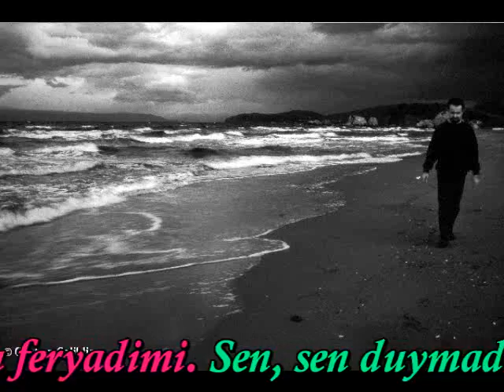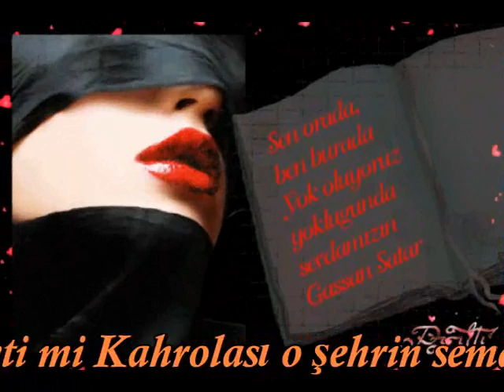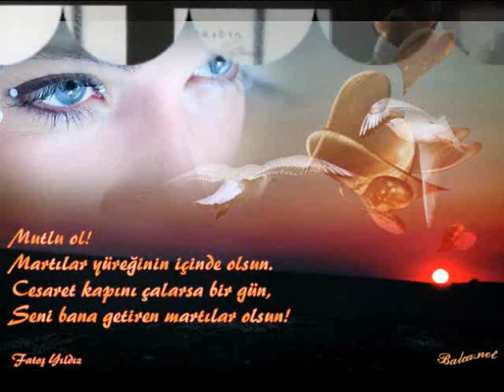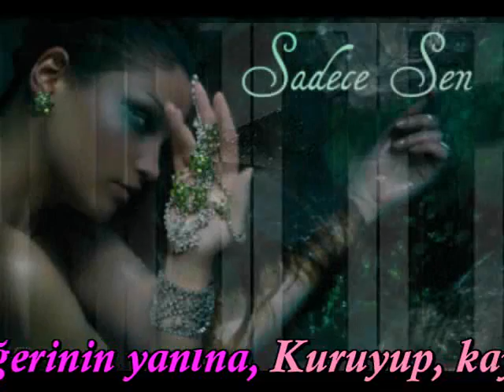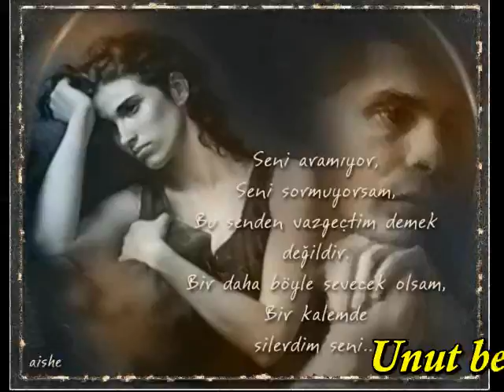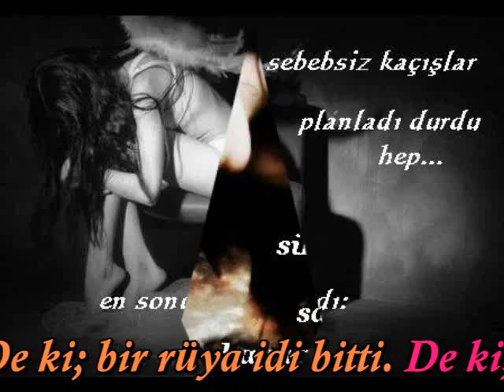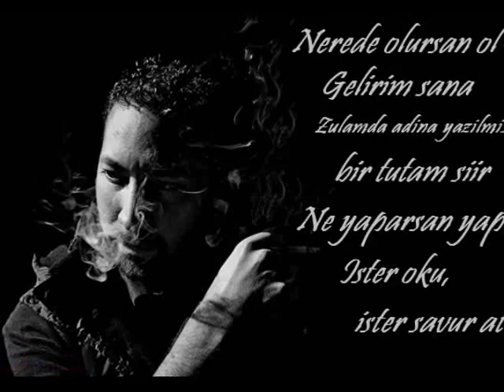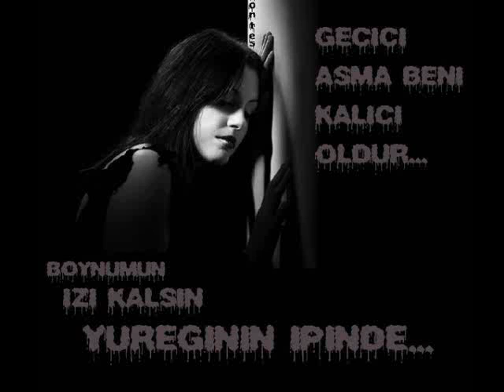Acemkizi - Unut beni Can (Süper Şiir)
UNUT BENİ CAN

Bu kaçıncı gece hasretinle yandığım
Kaçıncı gece yıldızları yıkadığım göz yaşlarımla?
Mesafeler yırtıldı hıçkırıklarımla
Bosnalı kadınlar duydu feryadımı.
Sen, sen duymadın mı Can?

Ne vardı bu kadar uzak yerlerde açacak?
Benden uzak o iklimlerin,
Benden uzak o şehrin,
Kahrolası o kalabalıkların
Benim kadar ihtiyacı mı vardı sana,
Benim kadar hasret çekti mi
Kahrolası o şehrin semaları,
Benim kadar yandı mı?
Ne vardı Can?
Ne vardı uzak iklimlerde açacak?
Ne vardı
Kendimizi bu kadar kahredecek?
Kara trenler umut olmamalıydı,
uzayan yollarda kalmamalıydı bakışlar.
Dünya, bir tek nokta olmalıydı can...
Bir tek noktada doğmalıydık.
Dönüp dönüp sana varmalıydı yollar,
Ben, hep hasret türküleri söylememeliydim,
Sen, hep hasret şiirleri okumamalı.
Hasret diye bir söz olmamalıydı lügâtlarda
Geceler boyu hergün
göz yaşlarımla ıslanmamalıydı yıldızlar.

Gönlüm bu sevdaya dar gelir oldu
Boğuyor karanlıklar can...
Mesafeler kurşun oldu amansız,
Feryadıma şahit oldu yıldızlar
Can... Can...
Hasretin ağır bir yük omuzlarımda.
Ben çekmekten usandım,
sen usanmadın mı?

Bildim, bitmeyecek bu hasret!
Uzak iklimlerde açmış iki çiçeğiz.
Hangimiz gelsek diğerinin yanına,
Kuruyup, kaybolacağız.
Ben, kıraç topraklara döndüm can,
Ben, kurumuş dereler gibiyim.
Issız mağaralarda kaldı umudum.
Belli bu sevda kahredecek bizi,
Unut be can...

Unut bu sonu gelmez sevdamızı...
bırak yeni güneşler doğsun semalarında
bulutlar gizlemesin yıldızlarını
yeniden başlasın herşey
yeniden doğ bensiz şafaklarda.
Unut can,
unut senin için yazdığım sevda şiirlerini.
De ki; bir rüya idi bitti.
De ki; bir hayaldi,
solgun aynalarda yansıyan.
De ki; bir romandı,
sonu koskoca bir hiçle biten.
Unut beni can,
Unut vakit varken...
Bırak hasretin bana kalsın.
Varsın cehenneminde kavrulsun gönlüm.
Ben yine her gece
saçlarını koklayayım uzak yıldızlarda.
Gözlerimde takılı kalsın hayalin.
Sen unut can,
sen unut!
Kahredersem,
Milyon kere kahrolayım!

Sana'dir Sözlerim

Sana uzanan bütün yolların kaldırım taşlarında terim vardır sevgili... Kan ter içinde çıkılan bütün yokuşlarda ayak izlerim... Seni ben ölümün en sıcak anında sevdim...

Azrail dayanmıştı kapıma... Bırak diyordu... Ruhunu bana bırak... Olmaz dedim... Defettim azraili... Ruhum dedim, başkasının... Sevdiğimin dedim... Direndim ölmemeye... bulutların gözlerimi kaplamasına, toprağın üzerimi örtmesine direndim... Baş kaldırdım azraile...

Biliyordum çünkü beni ne kadar çok sevdiğini... Ben ruhumu azraile teslim edersem, senin de edeceğini biliyordum... Kendi ölümümden daha çok acı verirdi bu bana... Dayanamaz ve öbür dünyayı da yok ederdim uğruna...

Sen de direniyorsun biliyorum... Yaşamaya, ölmemeye direniyorsun... Haritanın öbür ucundan gelen rüzgârlar söylüyor bunları bana her gece... Seni anlatıyorlar bana... Sıcaklığını dolduruyorlar koynuma... Koruyorlar beni ölümden...

Ama bir gün ne kadar dirensek de karışacağız toprağa... Ne kadar korusa da sevgimiz bizi azrailin dişlerinden, ne kadar başkaldırsak da koynumuza dolan rüzgârların gücüyle Azraili bir gün bırakıp gideceğiz dünyayı arkada...

Aynı kefenle gömsünler bizi ve mavi olsun kefenimiz... umudun rengi mavi... Çünkü biliyorum ki sevgili, umut sadece umutsuzlukta yoktur... Biz yokken de...

Umudunu sıcak tut sevgili... Azrail'e direnen sevda biz ölsek de büyütecek dağlardaki kardelenleri nasılsa.